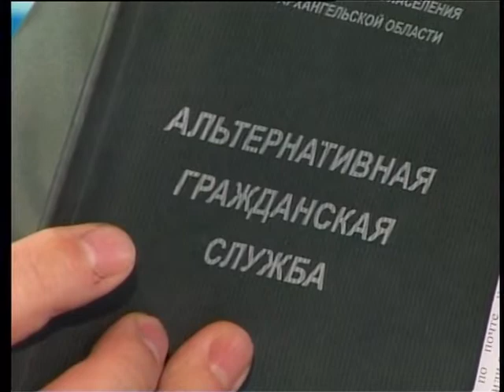Такие дела Гость - Александр Гаврилюк, начальник подготовки и призыва военкомата Арх.области